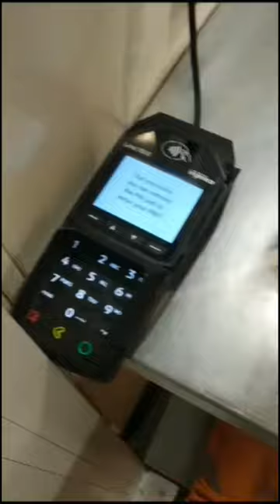Shopping 🛒 from Sainsbury's Local at Farm Street in Derby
Food Shopping🛒from Sainsbury's for Dinner 🍽 | Shopping & Cooking Vlog - August 4th 2023 shortswithcamilla shortsyoutube 🥥🍅🥦🥕🥗🥣❤💛💚